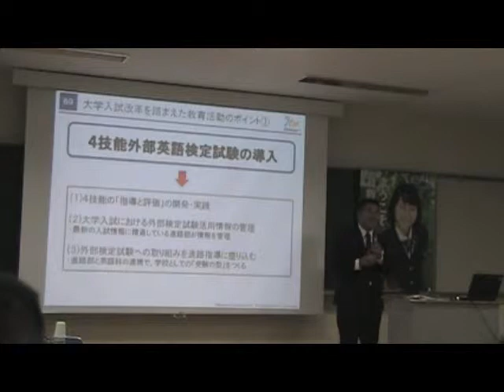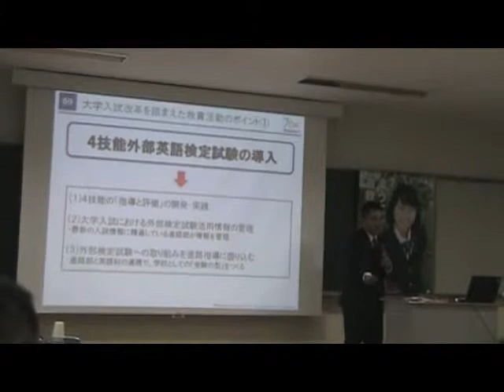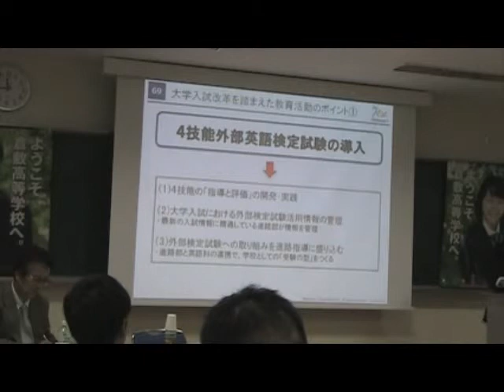2015年9月29日考える会 5